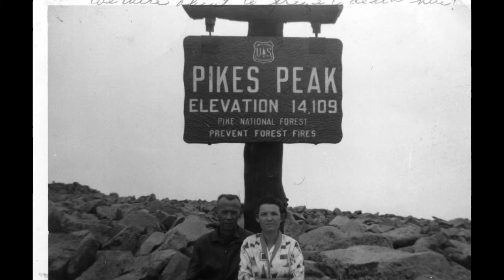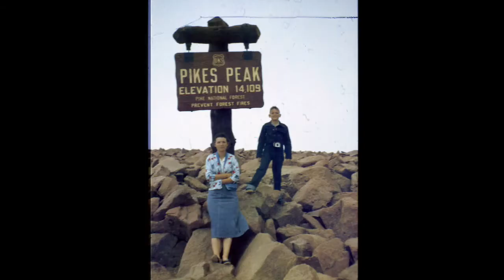Mary Lou Memorial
Music: Why would you not Want to Go by Hoots, Alone by Trampled by Turtles, The Scientist by Willie Nelson, Go where ever by Patti Griffin, Awake my Soul by Mumford & Sons